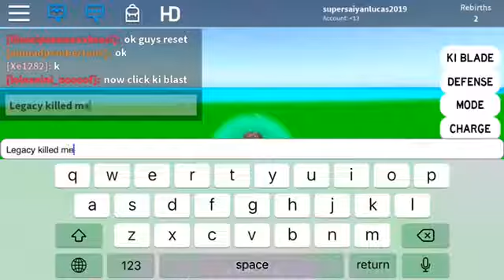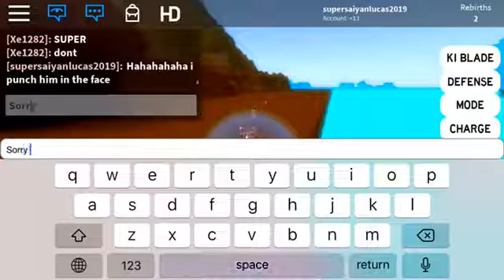Roblox episode 10